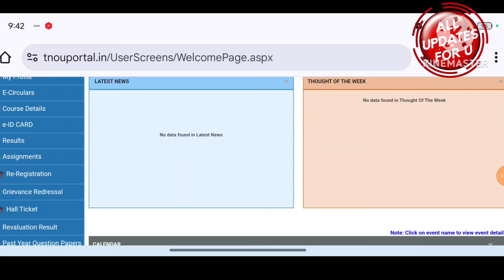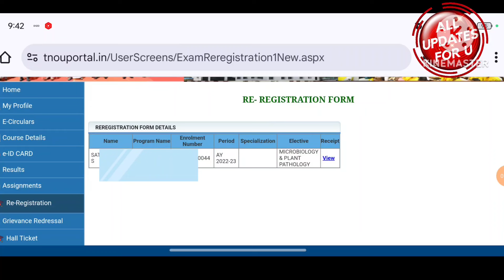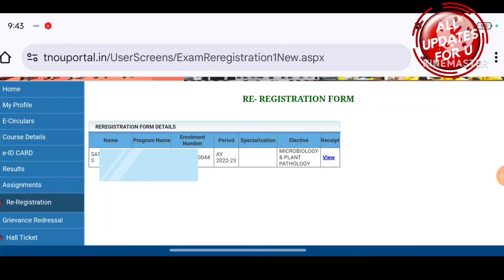Tamilnadu Open University Latest Announcement For All Batches 👍